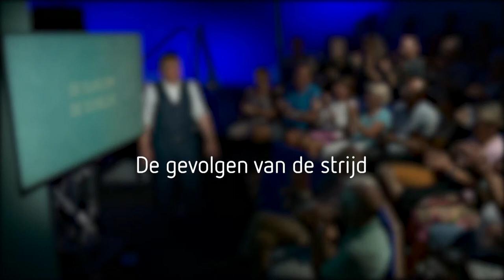De Slag om de Schelde - De gevolgen van de strijd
De Duitse pogingen de Schelde te blokkeren waren tevergeefs. Antwerpen ontwikkelde zich al snel als de belangrijkste aanvoerlijn voor de geallieerde troepen in Noordwest-Europa. In mei 1945 gaf Duitsland zich definitief over. Antwerpen, West-Brabant en Zeeland kwamen zwaar gehavend uit de strijd. Tot op de dag van vandaag zijn de sporen van de hevige strijd in Zeeland zichtbaar.

Een van de zwaarste slagen tijdens de Tweede Wereldoorlog vond plaats in Zeeland: de Slag om de Schelde. De bevrijding van een groot deel van Zeeland speelde zich af tussen 4 september en 6 november 1944 en kostte aan vele duizenden mensen – burgers en militairen – het leven. De verwoestingen aan huizen, gebouwen en infrastructuur waren immens, Walcheren kwam bijna geheel onder water te staan.